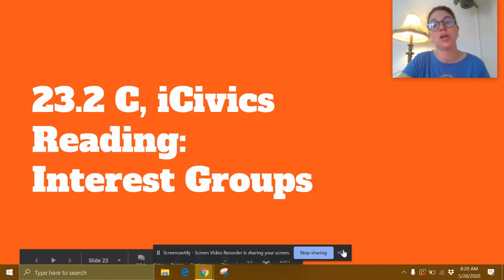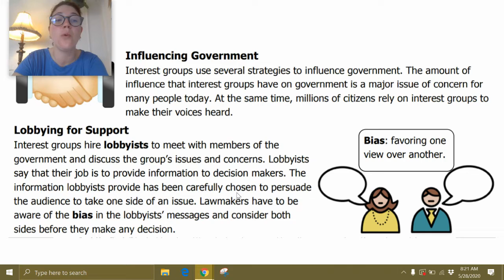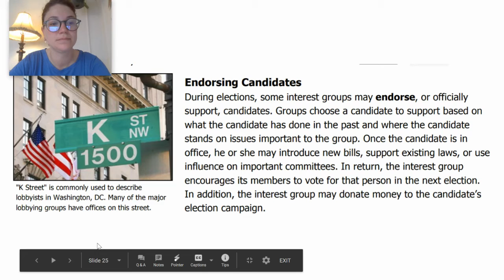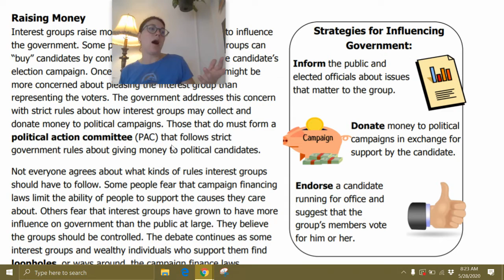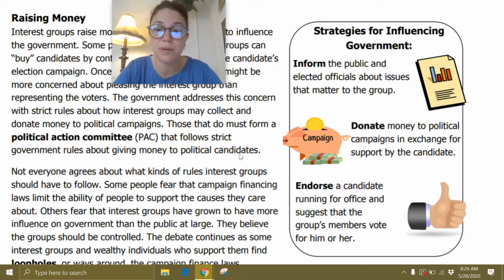23.2 Interest Groups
How interest groups influence our democracy